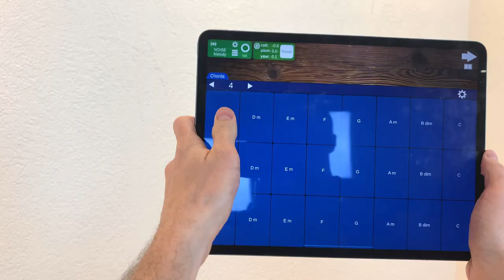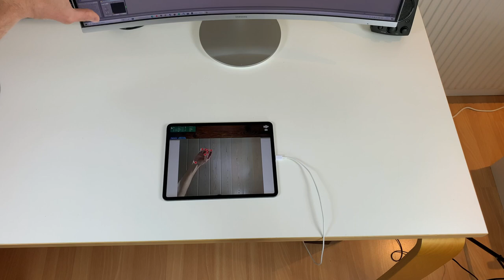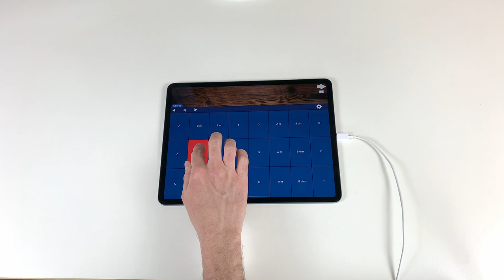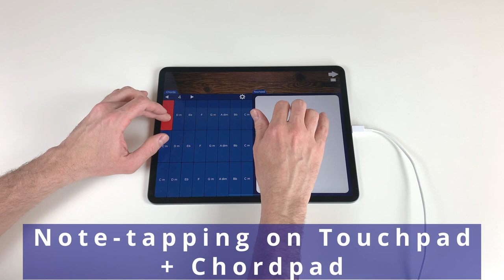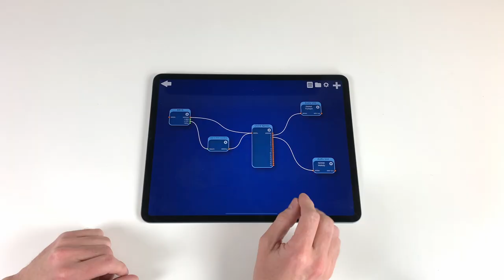MusiKraken Trailer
Because MusiKraken has so many new features, it was time for a new trailer. Here you can see a few examples of what you can do with the app.

VSTs and AUv3s used in the video:
Damage 2 - Heavyocity
Minimoog Model D - Moog
Massive X - Native Instruments
SWAM Violin - Audio Modeling
SWAM Tenor Sax - Audio Modeling
SWAM Trumpet - Audio Modeling
NOISE - Roli
BBC Symphonic Orchestra Pro - Spitfire Audio
Albion Tundra - Spitfire Audio
Olafur Arnalds Chamber Evolutions - Spitfire Audio
Labs Drums - Spitfire Audio
Rhodope 2 - Strezov Sampling
Oceania 2 - Performance Samples
ES2 Synthesizer - Apple